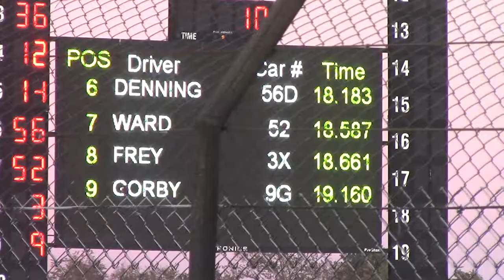L.O.S. Late Model Fall Nationals Night 1 Heat 4 10/12/19